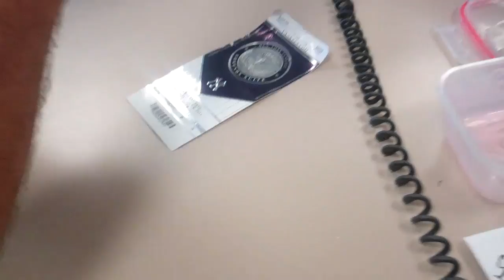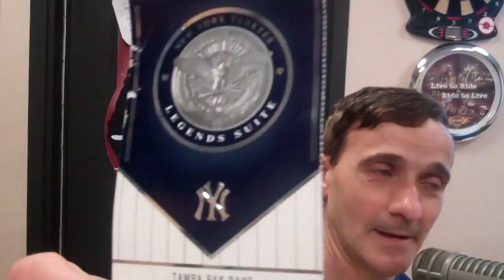3000th hit game